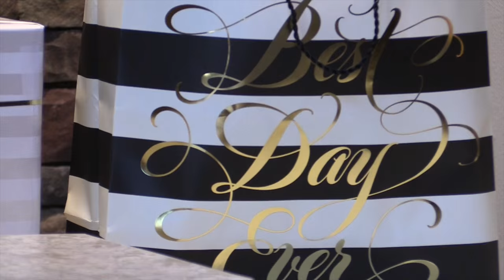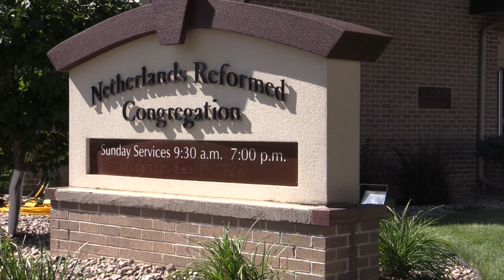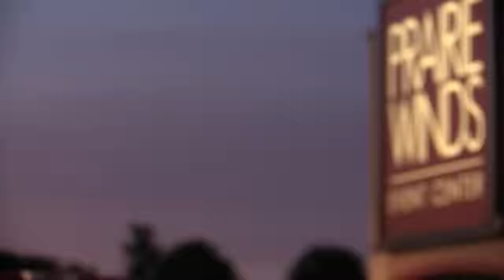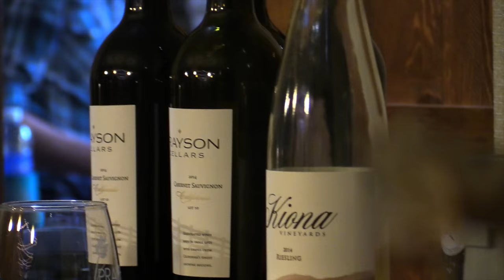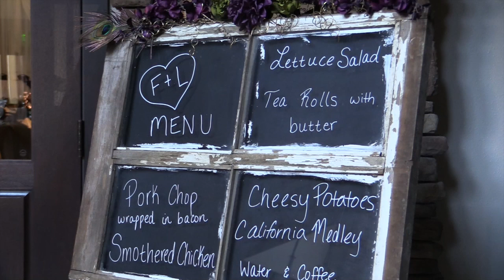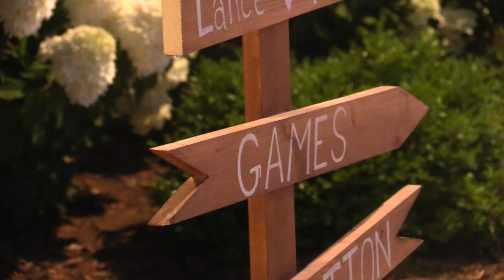Van Middendorp Wedding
Megan Saletta - I'll Love You
Forever - Timmy Curran
God Gave Me You - Dave Barnes